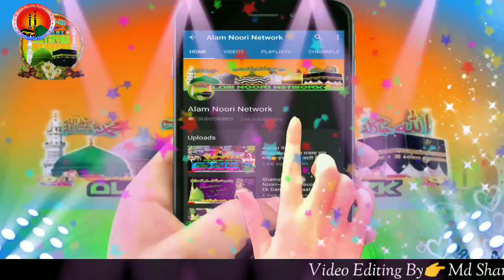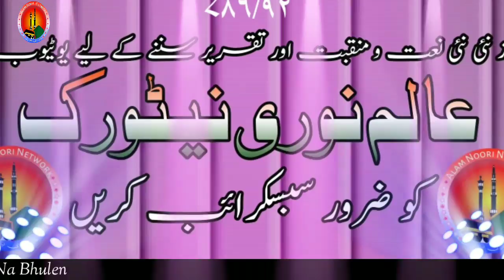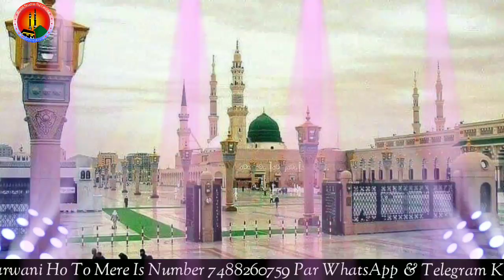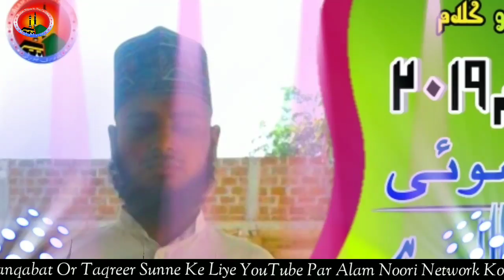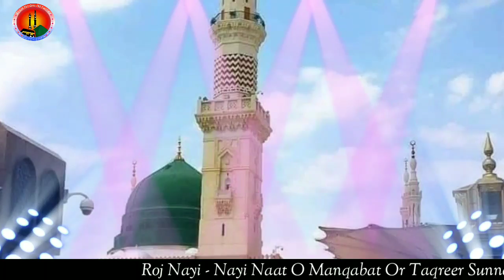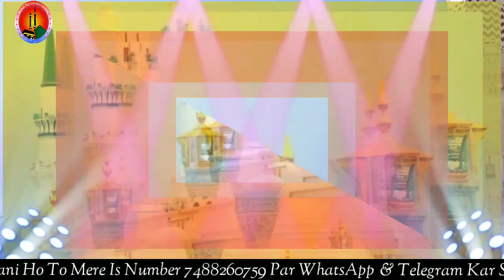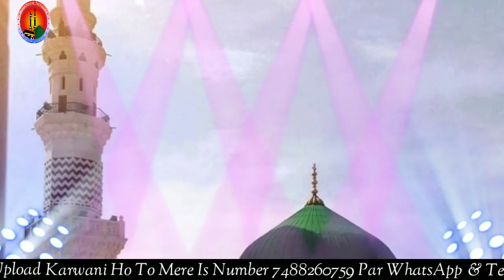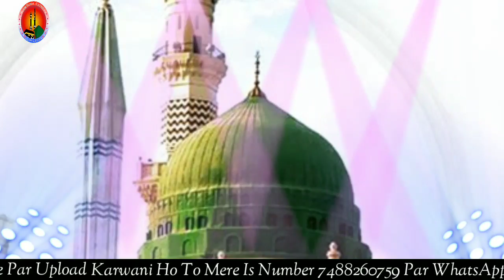Ayub Rahi Koderma Jharkhand ✅Bilkul New Kalam 2019🎤 मिली है गुमशुदा सुई उजाला ही उजाला है।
Shayre Islam - Ayub Rahi Koderma Jharkhand

Video Mixing Md Shamshad Alam Noori
Uploaded by Alam_Noori_Network

अगर किसी को अपने यहाँ के जलसे प्रोग्राम की वीडियो Full HD में
Upload करवाना हो तो हमें Whatsapp और Email कर सकते हैं। 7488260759,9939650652

⚛Abdul Haseeb Banarasi
⚛Abdul Mannan Jamali Dhanbad
⚛Abdul Mannan Jamali Bhagalpuri
⚛Abrar Anjum Giridih
⚛Aftab Kausar Razvi Azimabadi
⚛Akhtar Kasi Giridih
⚛Akhtar Raza Saifi
⚛Ahmad Sabri Mokamo
⚛Athar Raza Habibi
⚛Arman Raza Arman Giridih
⚛Dilbar Shahi
⚛Dilkash Raza Mokamo
⚛Dilkash Ranchvi
⚛Firoj Rahi Mokamo
⚛Firoj Anjum
⚛Gulam Raza Madhupuri
⚛Hasnain Raza Hazaribagh
⚛Irfan Raza Faizi
⚛Khurshid Talha
⚛Islam Raza Jalwabadi
⚛Mahbub Subhani Halchal
⚛Mubarak Hussain Mubarak
⚛Naushad Alam
⚛Nasim Rahi Giridih
⚛Nasim Shaher Gayawi
⚛Nasim Akhtar Palamvi
⚛Nadeem Raza Faizi
⚛Nadeem Raza Faizi Hazaribagvi
⚛Qamar Shahi Giridih
⚛Qari Ahsan Naaz Halimi Sitamarhi
⚛Rahbar Shahi Giridih
⚛Sajid Raza Sajid Hazaribag
⚛Sajid Raza Aarzoo Bokarvi
⚛Shahnawaz Hassan
⚛Shahid Raza Habibi
⚛Shamsh Tabrez Giridih
⚛Shamshad Alam Noori Mokamo
⚛Tabarak Anjum Giridih
⚛Zamzam fatehpuri

Aap Hzarat Se Ilteza Hai Ki Hamare YouTube Channel Ko